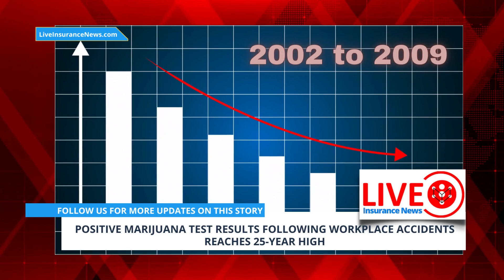Workplace Marijuana Accidents Reach 25-Year Peak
Workforce positive marijuana test results after accidents have reached a 25-year high, according to the recently published results of the Quest Diagnostics Drug Testing Index - For Full Article